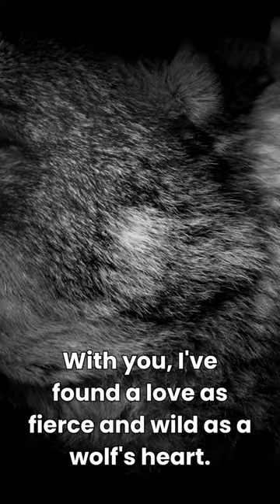Wolves love facts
Wolf Pack Behavior vs. Solitary Wolves